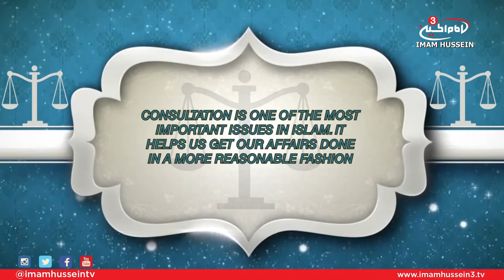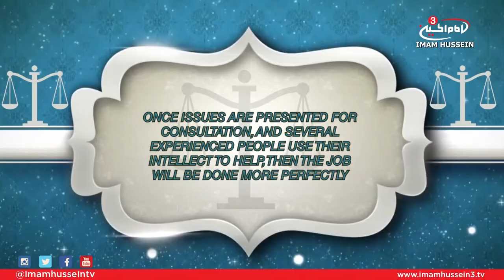Treatise of Rights - Ali Jasim (Right of the Advice Seeker)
In this episode, Ali Jasim touches on the 36th right mentioned by Imam Al-Sajjad which discusses the right of him who seeks your advice.

Satellite:
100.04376